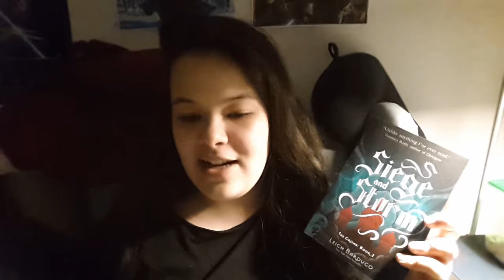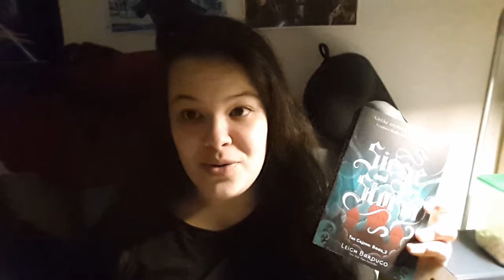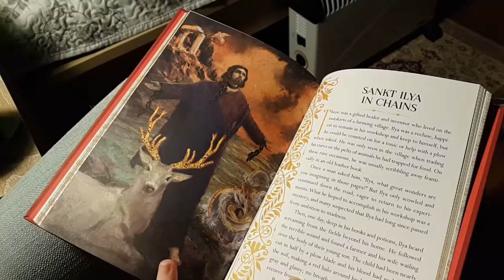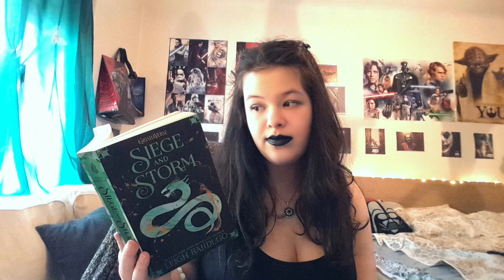《SIEGE AND STORM vlog (spoilers!!!)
Another roud of I CANNOT FOR THE LIFE OF ME STOP TALKING.
But this one is at least not a feature length film, you are welcome to skip around and enjoy my rants. That being said, the next one will likely be the longest, RIP me.

FAX:
How old are you?
📚 literally turned 20 today!
Where do you live?
📚Croatia, though hopefully not for long